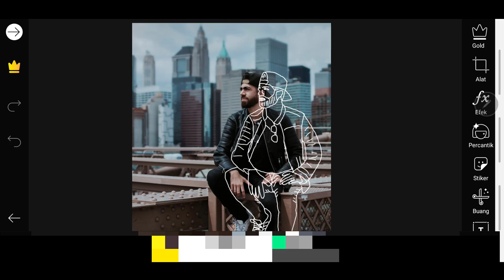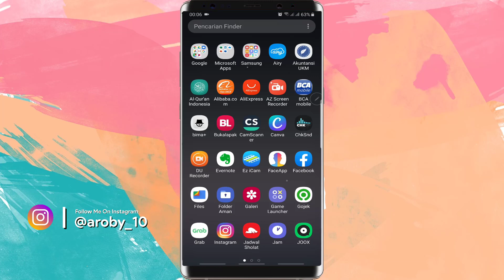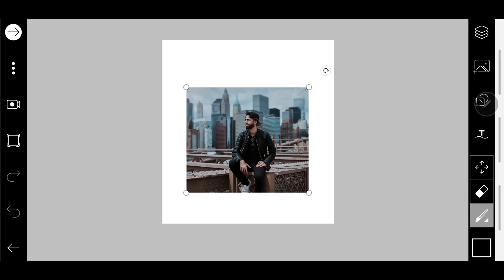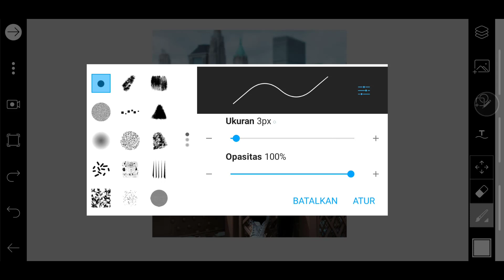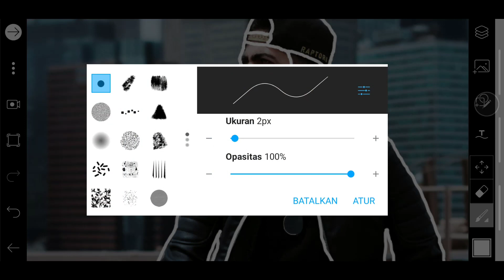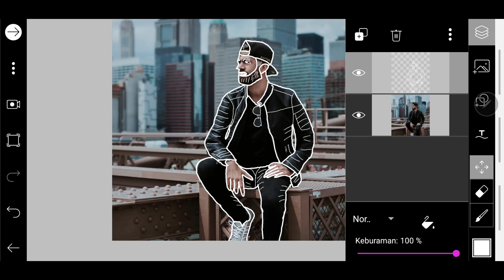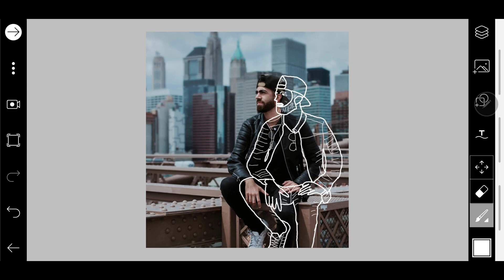Cara Edit Foto Dengan Efek Line Art Effect | Tutorial PicsArt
Hallo teman teman kembali lagi di channel EL AROBY, masih dalam segmen editing foto dengan menggunakan smartphone hanya dengan menggunakan aplikasi picsart ya.

Buat kalian yang belum punya aplikasinya kalian bisa download dulu aplikasinya di google play store atau di app store ya.

Editing foto kali ini tentang cara edit foto dengan effect line art effect atau biasa juga disebut outline effect simak videonya sampai selesai ya.